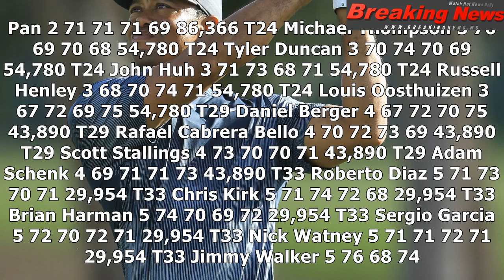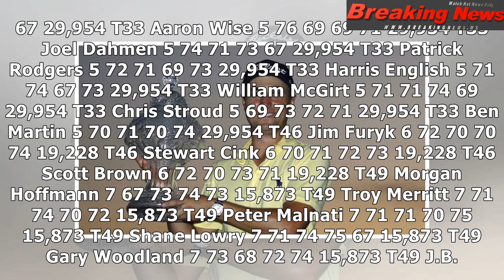Honda classic results: justin thomas wins and tiger woods just keeps getting better